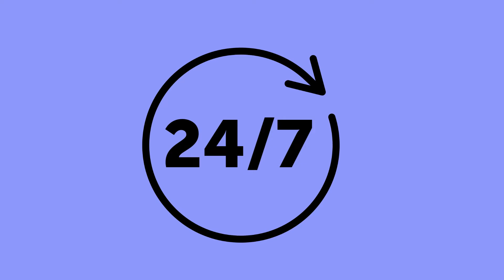Internet Radio and Wowza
Internet radio is a great low bandwidth solution for today’s multitaskers, so your audience can enjoy it regardless of how slow their internet connection is. If you are looking to do audio-only live streaming, look not further